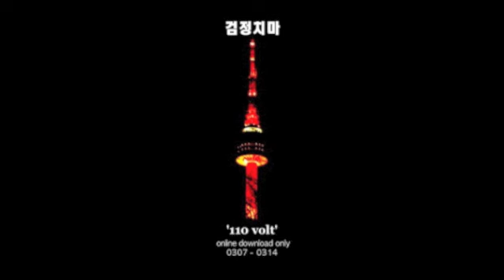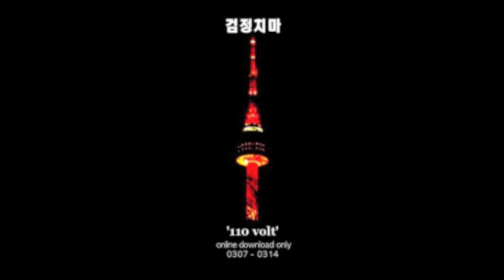검정치마 110volt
검정치마 110볼트